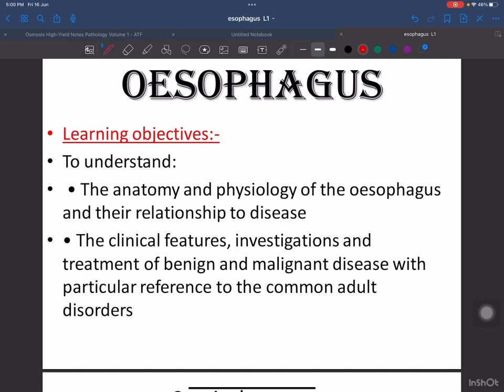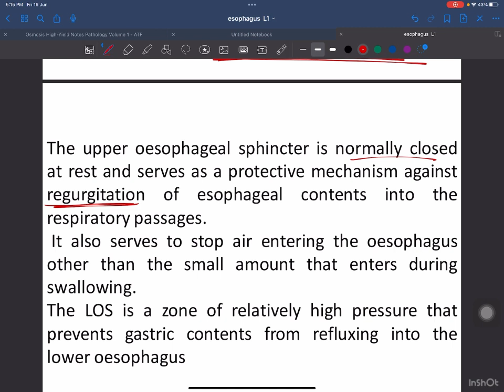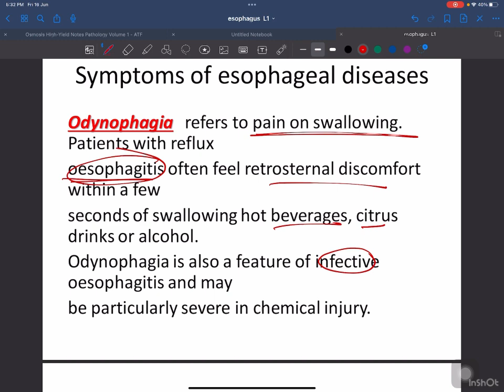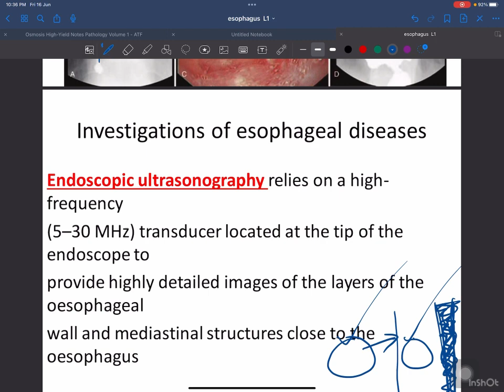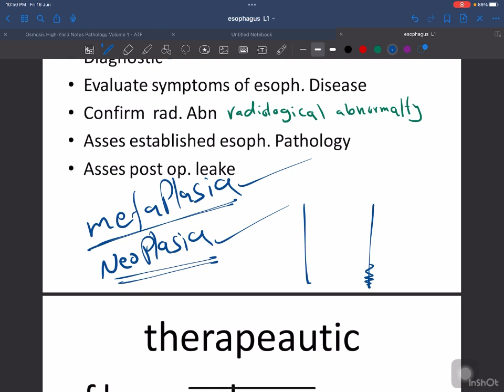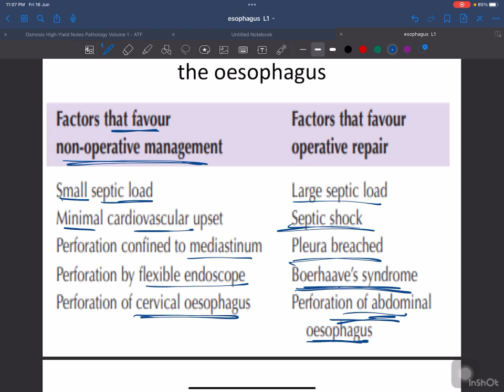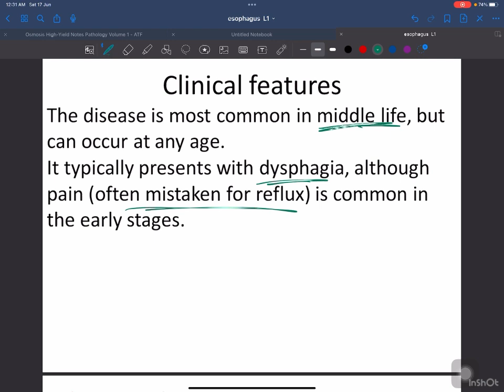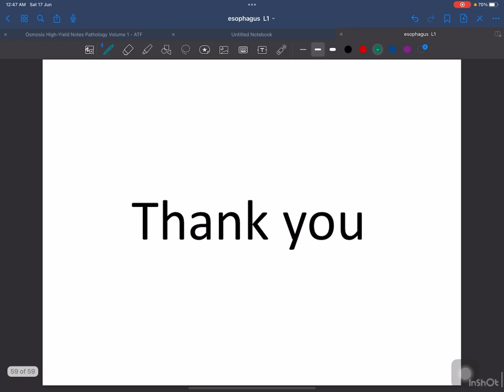جراحة esophagus 1